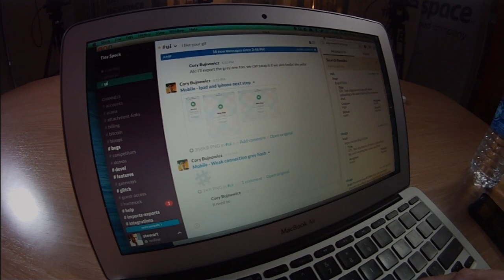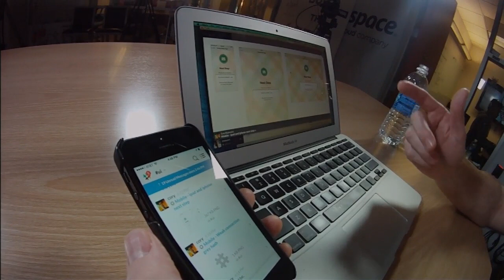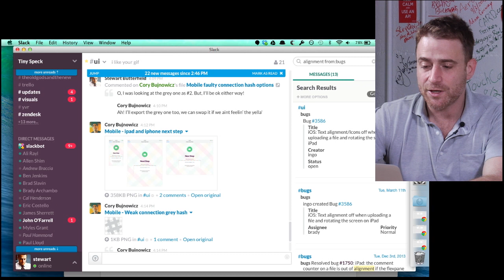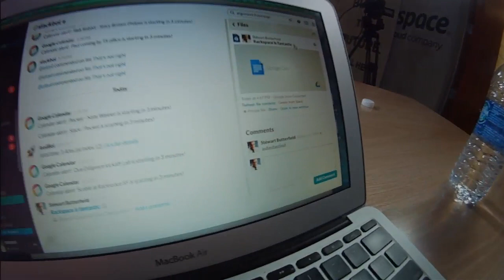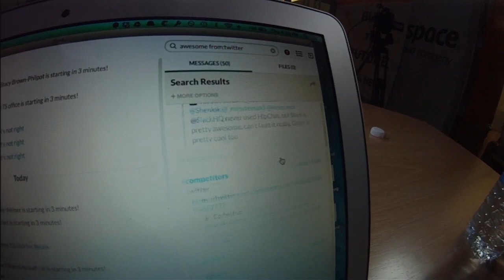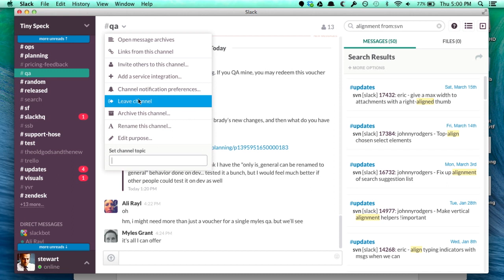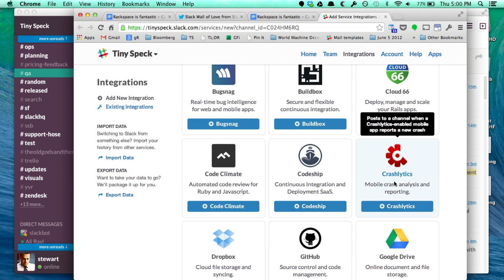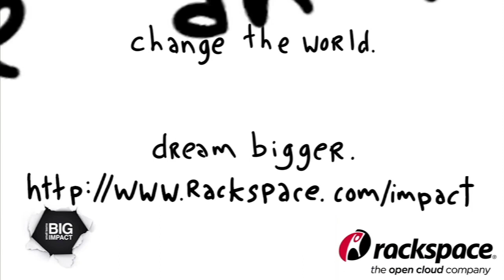Slack: Bringing All Your Communication Together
Communication is key to ensure that everyone on your team stays on the same page. Combining real-time messaging and integrating services that teams are already using like Google Drive, Twitter, GitHub, Heroku, Stripe, etc..., you can now get all your notifications in once place. By putting all your communication and resources in one place, you can now archive and search across all your data easily.

Stewart Butterfield, Co-Founder and CEO of Slack, explains how easy it is for you and your team to start using Slack and start gathering all your data in one place. Hundreds of thousands of users are signing up on Slack and come see and hear why.